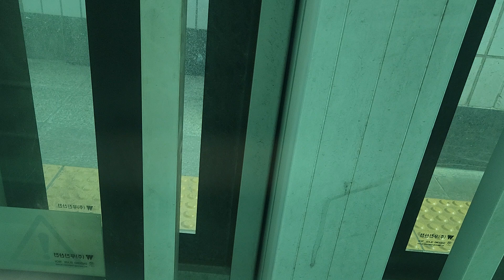코레일 1호선 인천행 열차 개봉~온수 주행